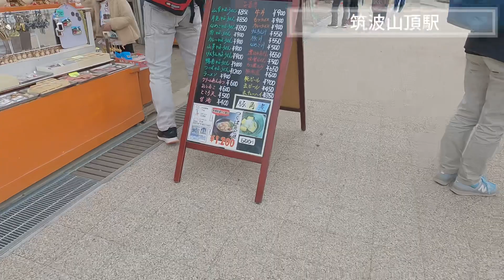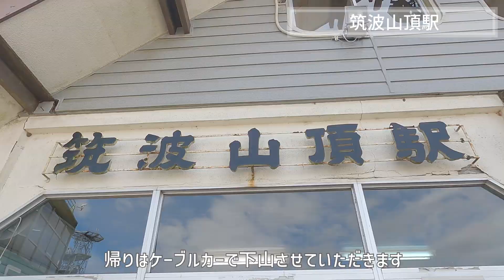【vlog】登山初心者はココ！ / 筑波山 / つくば / 紅葉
紅葉の中で登山をしたく、日帰りで行ける百名山、筑波山に行ってきました＾＾
ケーブルカー、ロープウェイと組み合わせていろいろなルートが楽しめるところが気に入りました。

00:00 スタート